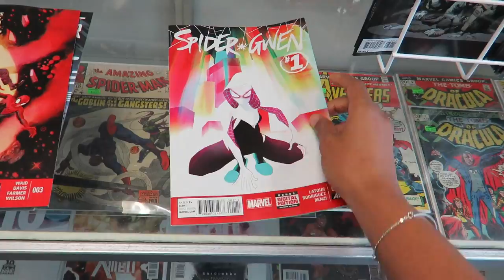WELCOME TO THE COMIC BUG! | VLOG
Let's visit where I spend my Wednesdays - The Comic Bug!!

Here are my picks of the week!

S.H.I.E.L.D. #3
Spider-Gwen #1
Superior Iron Man #5